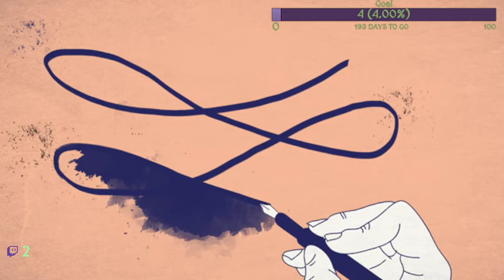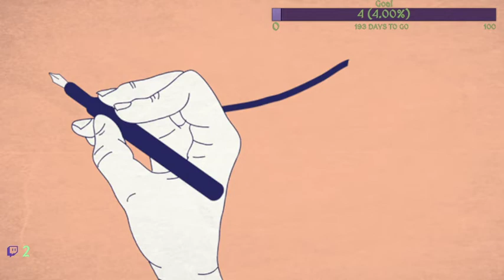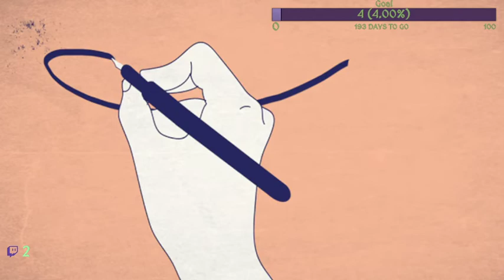Minecraft Wynncraft VOD - 2nd Day of the Worst Soldier.